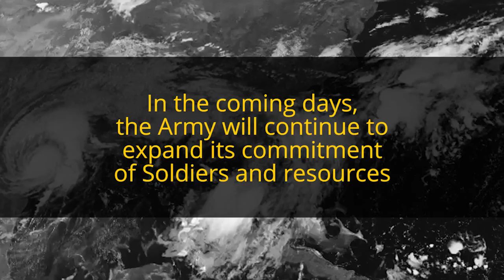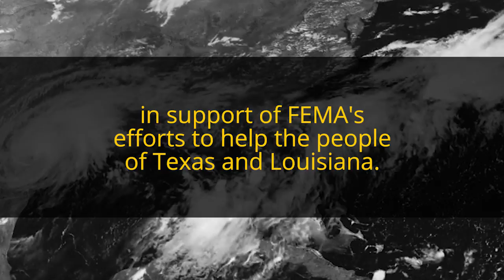U.S. Army by the numbers - Hurricane Harvey Relief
By the numbers: Total USArmy support to the citizens of Texas and Louisiana in the wake of Hurricane Harvey.